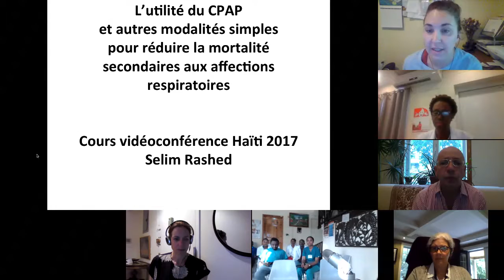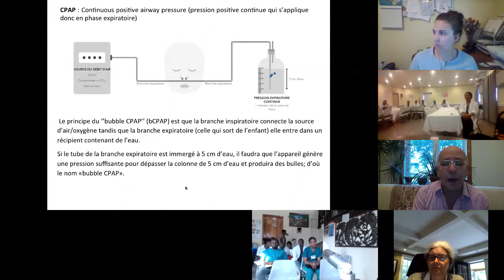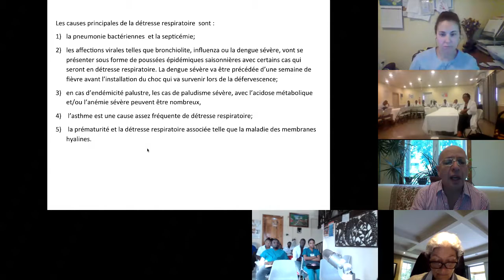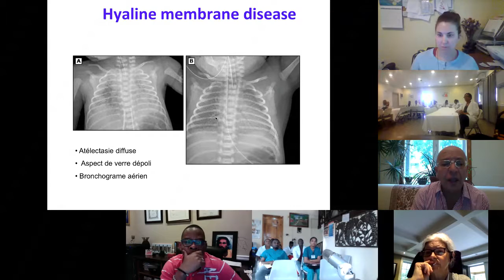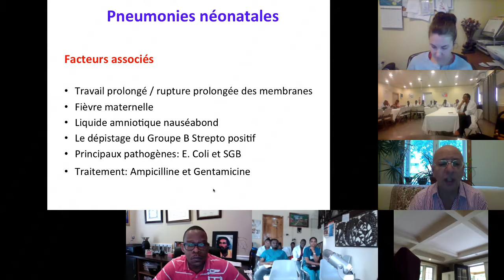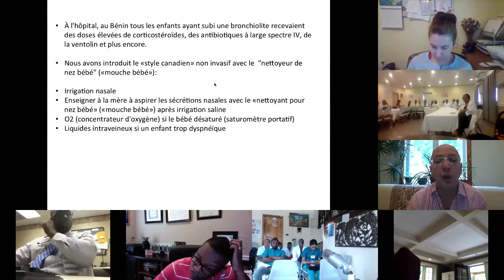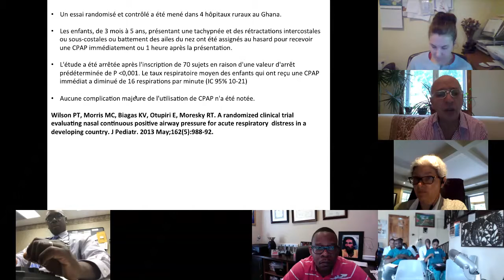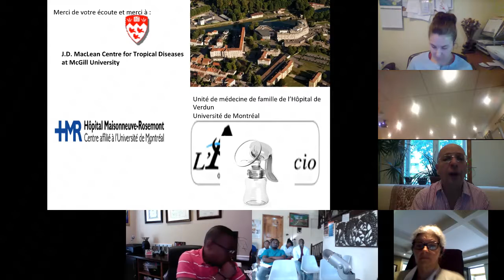6/21/17 - Dr. Selim Rashed on non-invasive ventilation